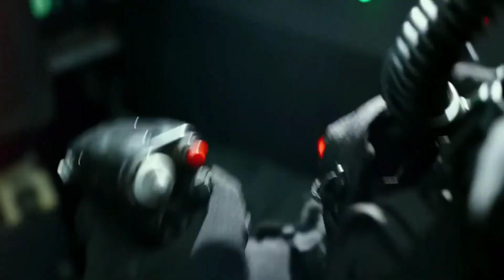SU-57 Fighter Jet Upgrade Is Equipped With Dangerous Artificial Intelligence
Welcome to our thrilling YouTube video exploring the SU-57 Fighter Jet Upgrade, a cutting-edge marvel equipped with awe-inspiring artificial intelligence! In this video, we delve into the fascinating world of modern aerial combat technology.

The SU-57 Fighter Jet is already a masterpiece in the Russian Air Force, but with its latest upgrade, it becomes even more formidable! Armed with advanced artificial intelligence, this technology endows the aircraft with unparalleled combat power and responsiveness.

Join us as we demonstrate the remarkable capabilities of the AI, empowering the pilot with quicker and more precise situational assessments. With the SU-57, identifying enemy targets and executing effective countermeasures has never been smoother.

Expect thrilling footage showcasing aerial maneuvers and simulated dogfights, putting the SU-57 Fighter Jet's AI to the test. We'll also take a closer look at the safety measures in place to address potential risks and challenges associated with employing AI in military aircraft.

Discover how the SU-57 Fighter Jet Upgrade is revolutionizing future aerial warfare in this captivating video!

SU-57, Fighter Jet, Upgrade, Artificial Intelligence, Russian Air Force, Aerial Combat Technology, Pilot, Target Identification, Countermeasures, Safety Measures, Military Aircraft, Aerial Warfare, Revolutionizing, Modern Technology, Aircraft Tech.